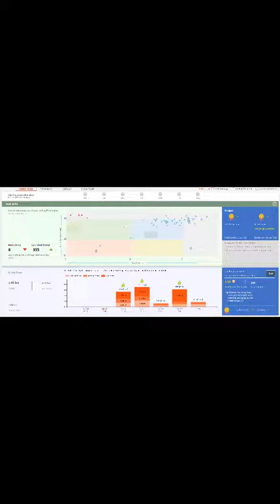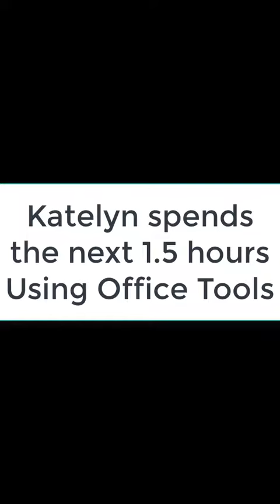buddy ino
Description